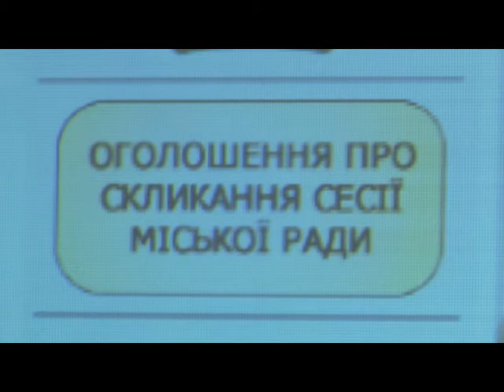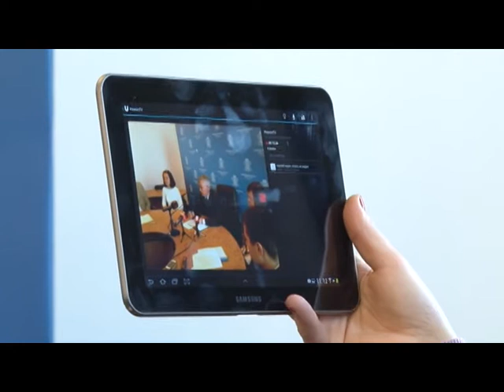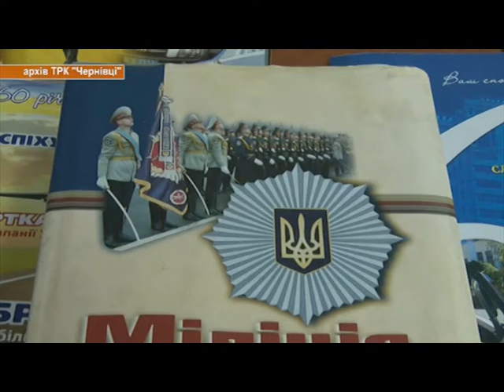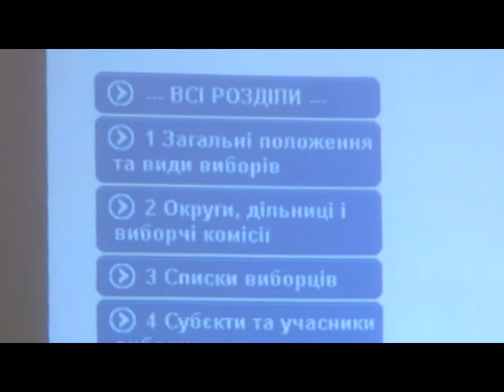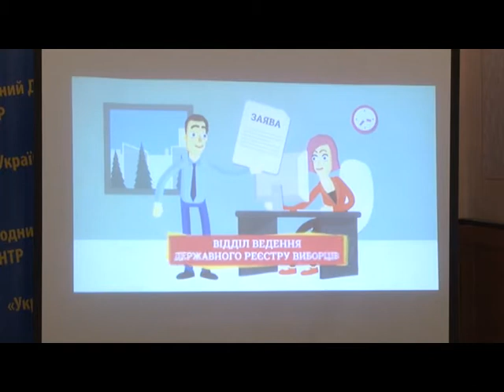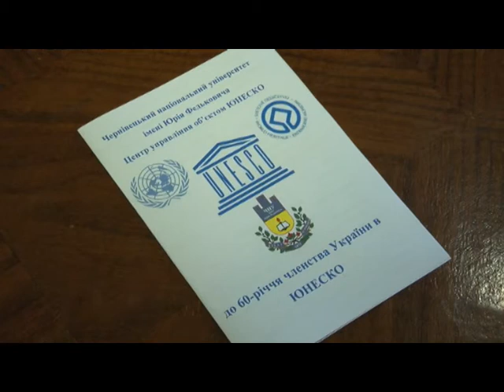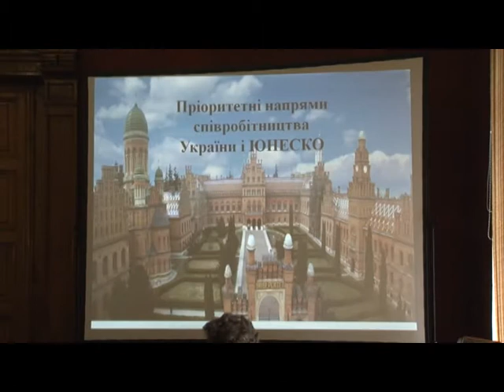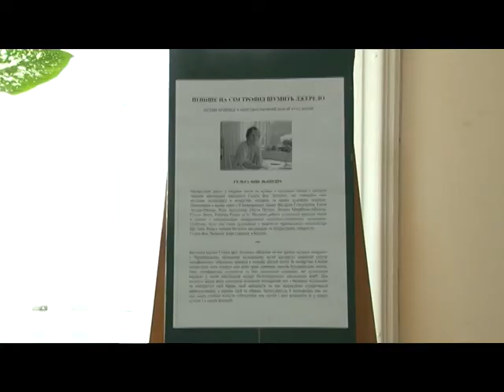Чернівецький репортер - 14 травня